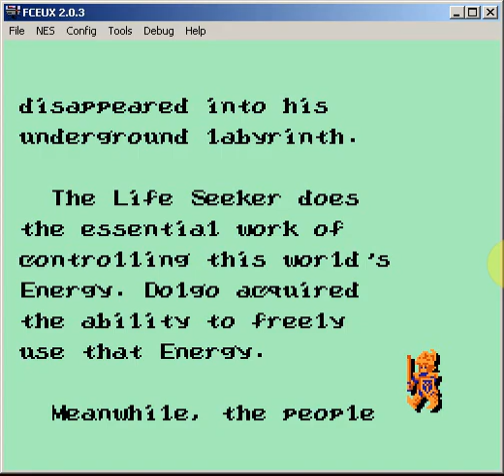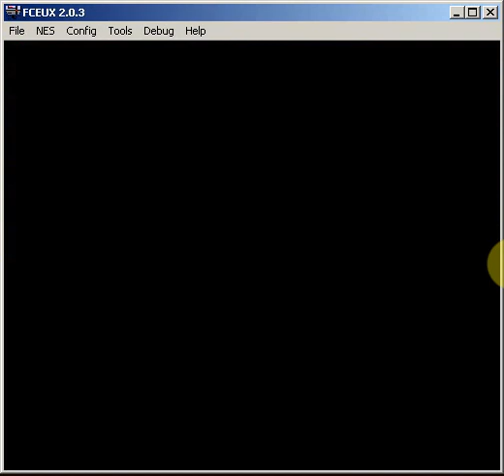Zombie Hunter ゾンビハンター NES1987U36;56